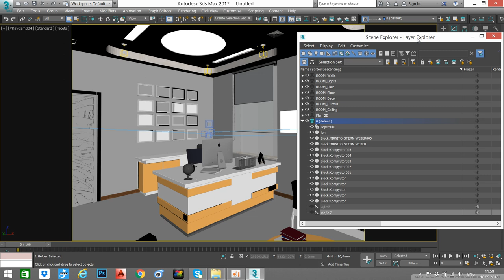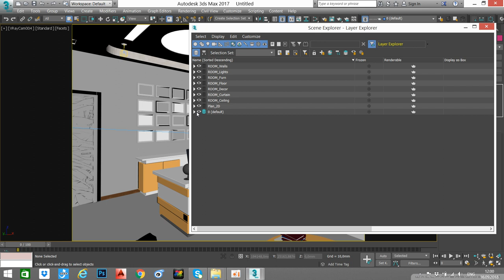3dsMax 2017 fix bug in files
3dsmax 2017da problemli obyektin silinməsi üsulu